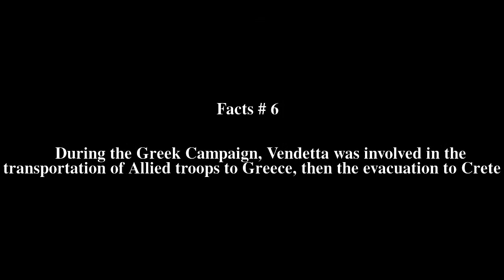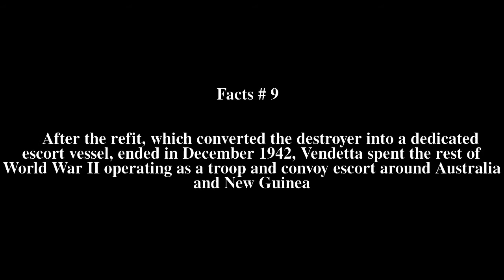HMAS Vendetta (D69) Top # 9 Facts